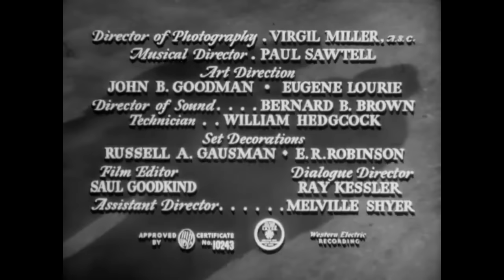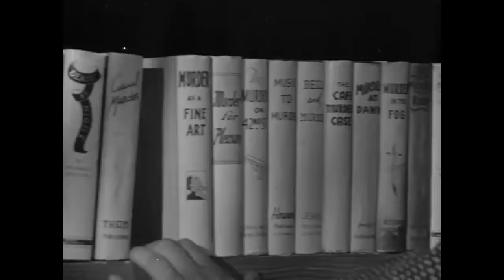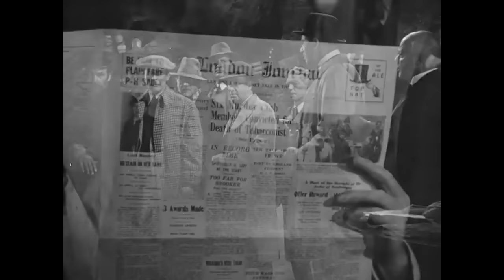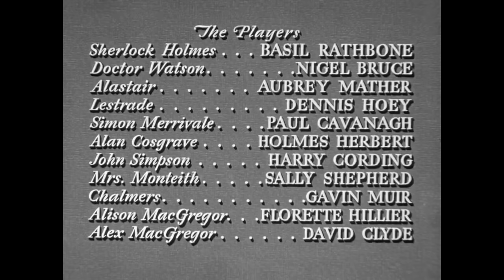Let's Watch a Movie! Episode LXII: Sherlock Holmes and the House of Fear!